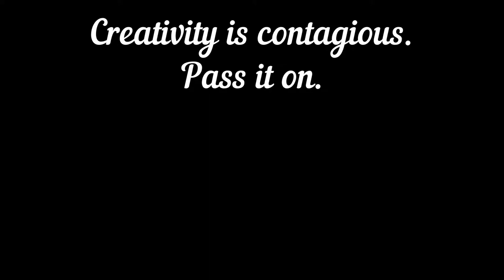NEW! Family holiday in the Gambia, November at the wonderful Sunbeach Hotel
Shot from the skies with my Yuneec Q500+

A new video made with some footage that has never been used before combined with some of the old footage I used in a previous edit. Compared to the previous video, this one has more different shots and is half the length. So basically this means that this edit is way more action packed and perhaps make you consider going to the Sunbeach Hotel Resort.